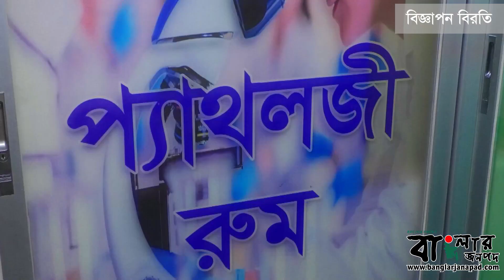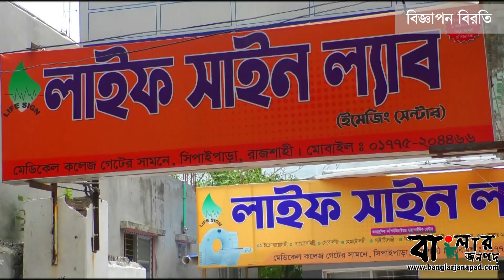রাজশাহীতে ট্যুর মুরল্যান্ডের ১ যুগ পূর্তি উদযাপন || বাংলার জনপদ